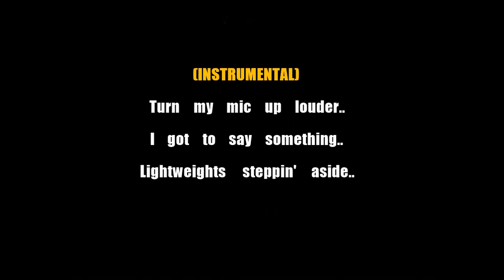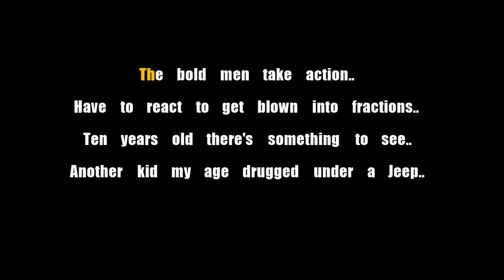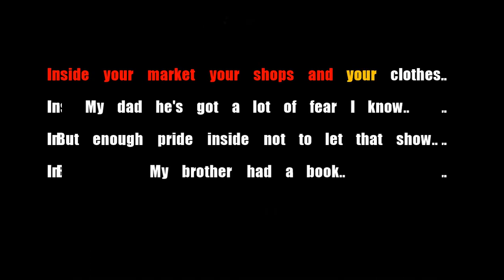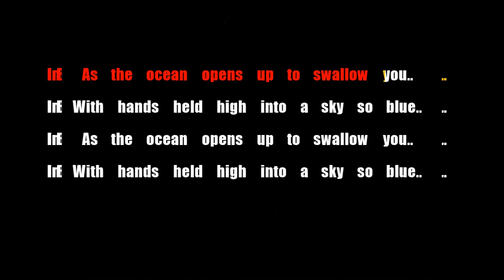Linkin Park Hands Held High Karaoke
*Read Description!*

*Solo version!*

Yes.. yes I know sometimes there are backing vocals, sometimes there is no instrumental but majority of these I try out for real at my local.